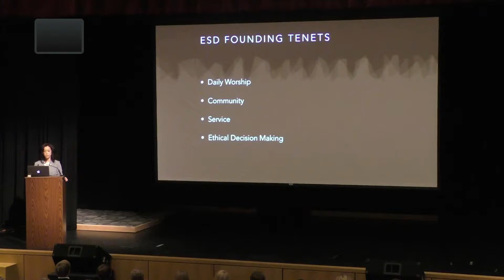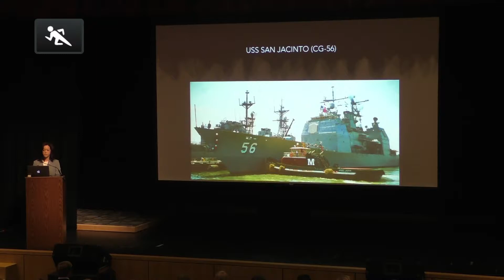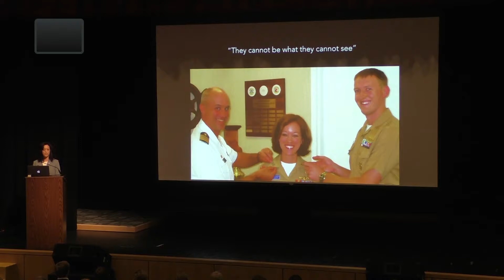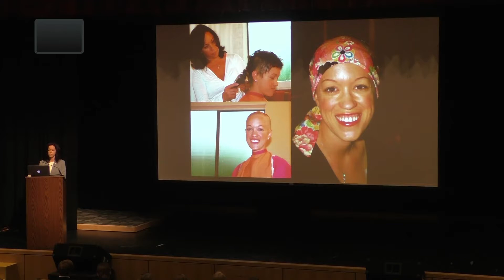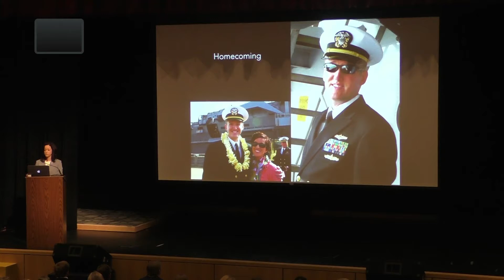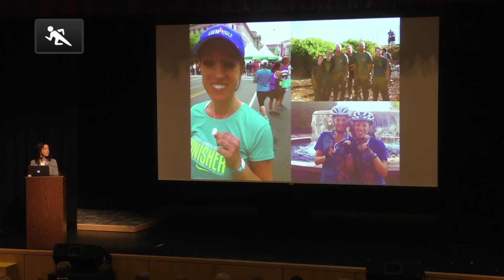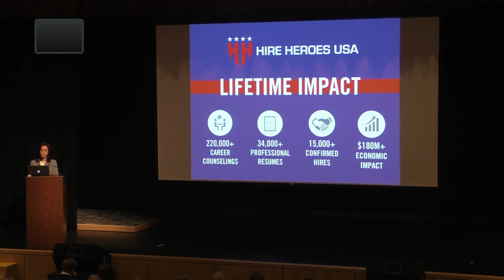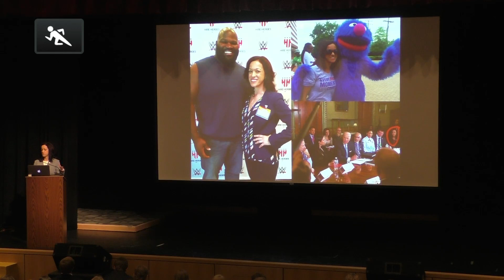Dedman Lecture Series: Erin Johnson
The Upperclassmen of ESD had the opportunity to hear Erin Johnson, Director of Development for Hire Heroes USA, speak as part of the annual Robert H. Dedman Lecture series for Leadership.